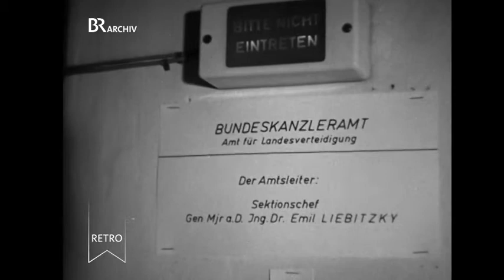BR Retro: Wiedereinführung der Wehrpflicht in Österreich Doku (1956)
Anlässlich der Wiedereinführung der allgemeinen Wehrpflicht mit dem Staatsvertrag von 1955 in Österreich, spricht Horst Dallmayr mit Emil Liebitzky, General im österreichischen Bundesheer.